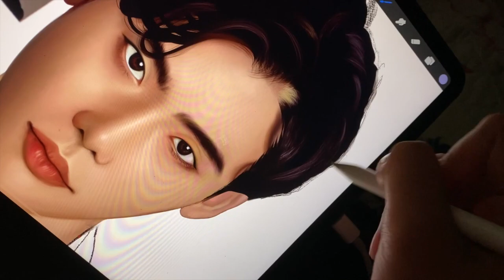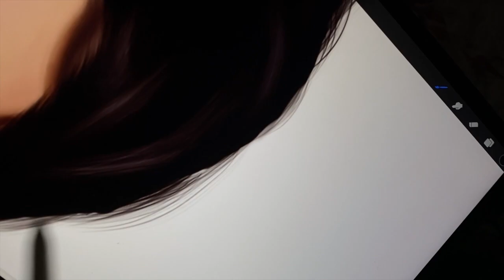Procreate | Lee Jong Suk | Clips | Droseart | Chill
Clips of my Progress using
All done!
Support me and my art !